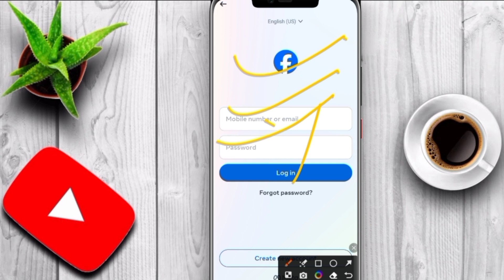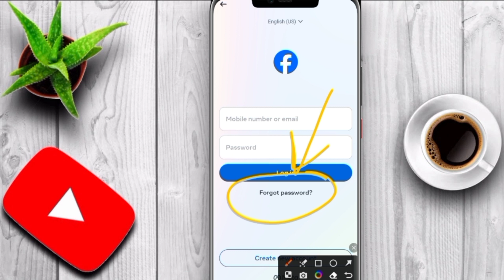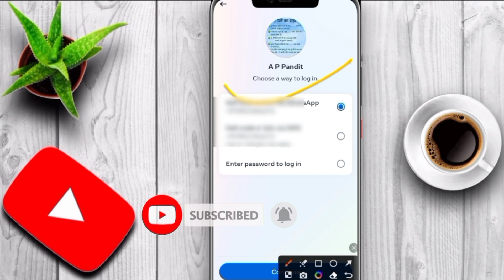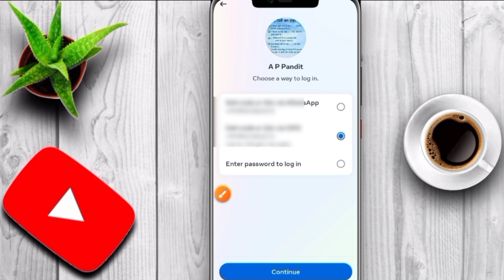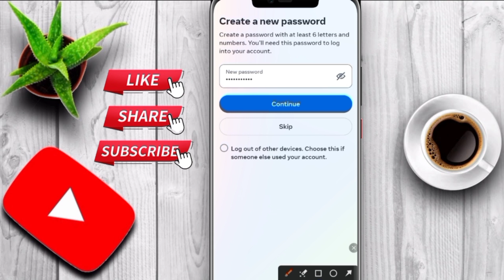How to Recover Facebook Account Without Email And Phone Number 2024 | Recover Hack Fb Id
Hello friends is video me aap sabhi ko bataya hu ki aap facebook hacked 9r lost account ko recover kaise kar sakte hai

facebook account hack recovery new tricks 2024

facebook hack account ko wapas kaise laye 2024

facebook hacked id recover 2024

facebook hacked id recover kaise kare

facebook hacked id recover kaise kare 2023

facebook hacked id recover 2022

facebook hack id wapas kaise laen

facebook hacked id back

facebook hacked id recover 2023

facebook hack id delete kaise kare

facebook id hacked how to recover in bengali

facebook hack id return

facebook hack id kaise

facebook hack account recovery 2023

hack facebook account recovery without phone number and otp 2023

facebook account hack recovery new tricks 2023

fb hack account recover kaise kare 2024

facebook hack account recover

hack facebook account recovery bangla

fb hack account recover kaise kare 2023

facebook account hack recover aadhar card

facebook account hack recover malayalam

hack facebook account recovery no phone number

facebook account hack recovery tamil

facebook hack account ko wapas kaise laye

facebook hack account delete kaise kare

facebook hack account ko wapas kaise laye 2023

facebook hack account recovery 2024

facebook hack account kaise remove kare

facebook hack account ko recover kaise kare

facebook hack account wapas kaise laen

facebook hack account delete

facebook hack account recover kaise kare 2024

Quaries English:---

how recover facebook account

how recover facebook password without email phone number

how recover facebook account without email password phone number

how recover facebook account without email password phone number 2024

how recover facebook account without phone number and email 2024

how recover facebook password

how recover facebook account without email password phone number 2023

how recover facebook deleted messages

how recover facebook account after hacked

how recover facebook account in tamil

how recover facebook hack account

how recover facebook account without phone number and email 2022

how to login facebook account without email and phone number 2024